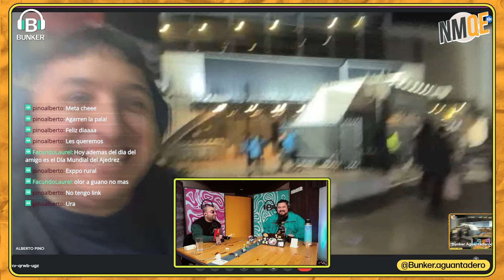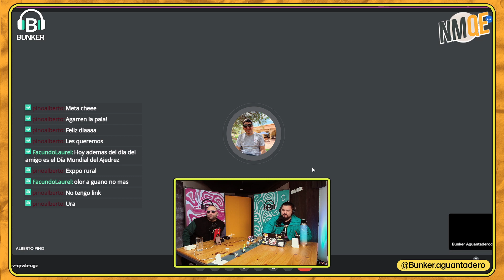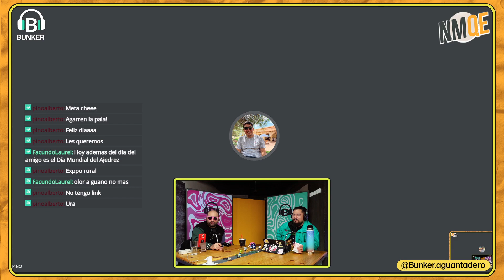PINO EN LUGARES!!! || Nada Mas Que Eso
NadaMasQueEso 🧀Con Mauro Cena, Aye Brandan y Alberto Pino

Jueves 19 a 22 hs!